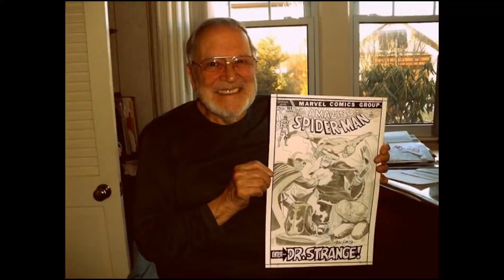10 COSAS QUE NO SABIAS de SHOCKER - SPIDERMAN HOMECOMING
Estas son las 10 cosas que no sabías del Shocker, uno de los primeros supervillanos que enfrentó Spiderman en los comics, y el villano secundario de la pelicula Spiderman Homecoming o Regreso a Casa